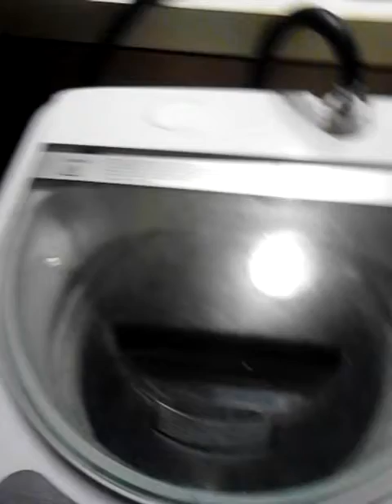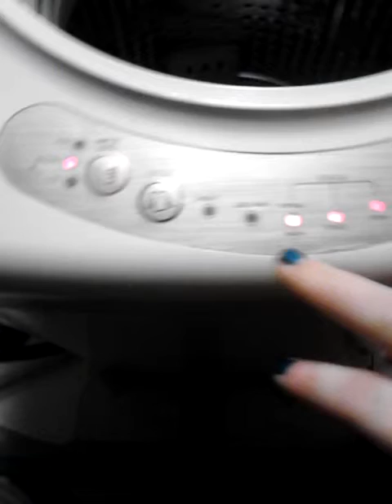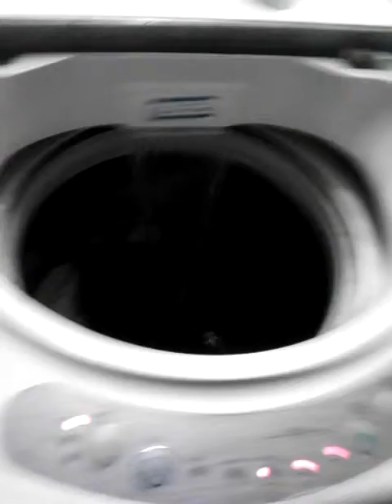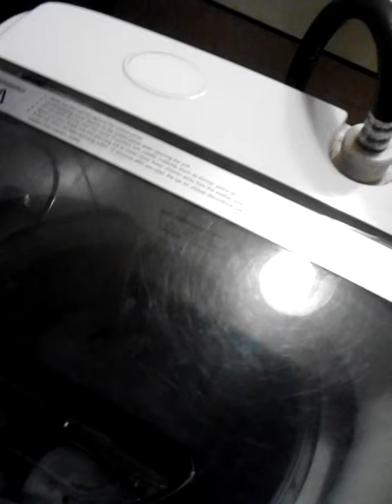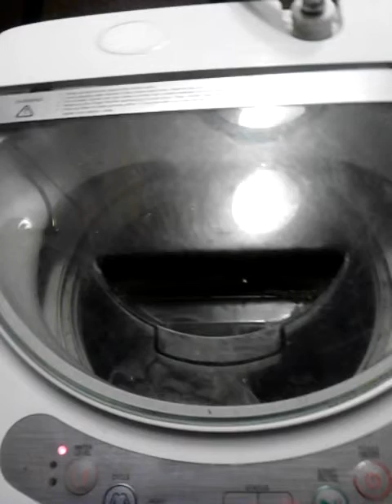My portable washer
This was my early birthday gift by a week and a half